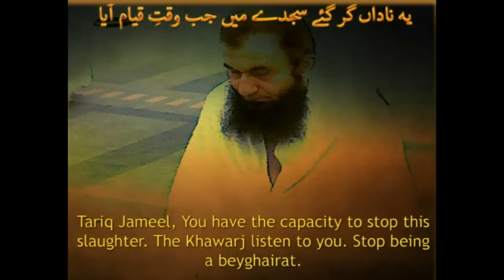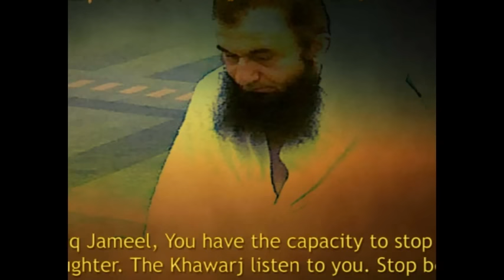Zaid Hamid's CENSORED clip : Exposed the Mullahs including Tariq Jameel who support TTP.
صلى الله عليه و اله وسلم

This clip on role of Ulama in fighting the Khawarij was censored by Such TV. Here we found it and sharing with you all. It will surely hurt many supporters of Khawarij. The time has come that we search the blood of our children on the hands of these so called scholars.. any one who stays silent when Ummah is being butchered is not worth the respect...